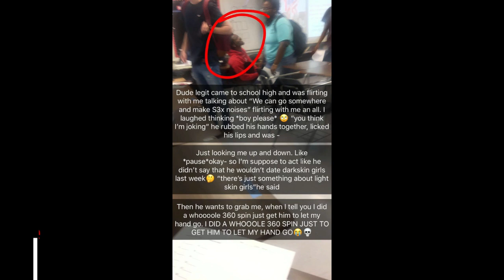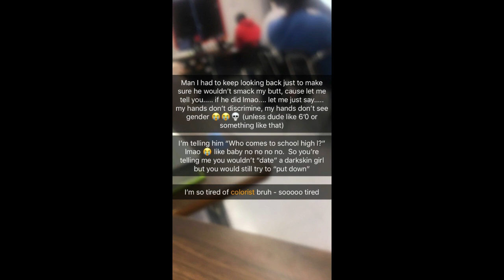Racist guy says Black Girls are... *Includes Footage*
Being Susane ( 37 )
Todays video is basically gonna be about how my week went basically, I'm sharing my tea filled moments just for.

UPDATE:
So the white guy that made the ignorant comment, made another joke... yup!!!... but this time it wasn't racist, I was in my phone so I didn't know he was talking to me, he made a joke about one of the stories we were reading in class and When I didn't laugh he was like "I was just joking, I was just Joking" with his hands in the air an all. That goes to show how he sees me now, as that "Overly sensitive black girl who can't take a joke" I don't talk to him anymore.

That guy that made the colorist comment still tried making a joke about my complexion, again I defended myself. I stopped talking to him but I guess he still wants to talk to me because my papers fell on the floor during class and him from all the way across the classroom came to pick it up. I said "I got it" - I don't talk to him anymore.

That inappropriate penis face nasty lil boy still looks at me, he was talking to his friends about when I rejected him, obviously he was aware of his actions. he hasn't tried to make a move another move on me. - I never talked to him(anyways)